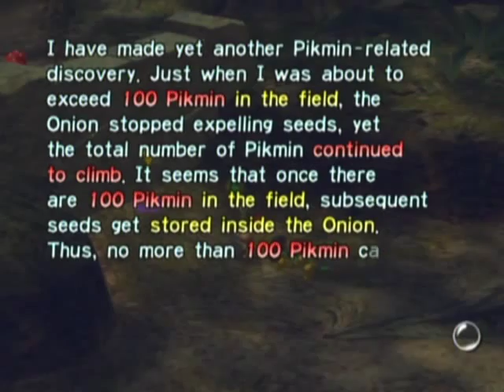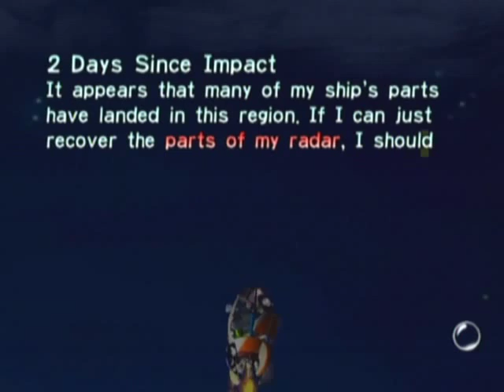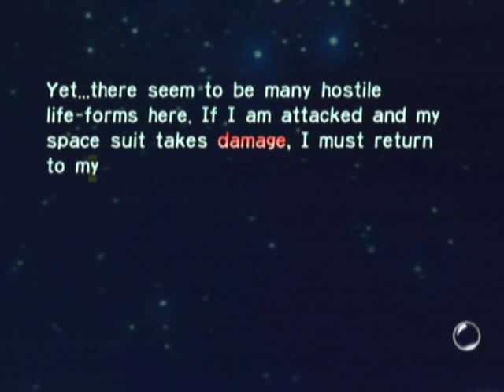Pikmin playthrough [Part 4]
Played and recorded by:
NTom64

Marooned on a distant planet after colliding with an asteroid, Captain Olimar has just 30 days to recover the missing parts of his spaceship, The Dolphin, and escape the atmosphere.

Luckily for him, some local inhabitants seem quite willing to land a hand...